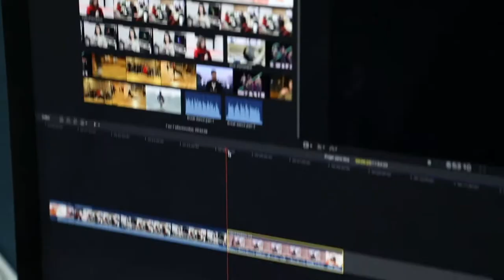ISCPA PARIS | WINTER E-MEDIA 2020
Le Winter E-media se déroule sur une semaine, du lundi 17 au vendredi 21 février 2020.
Ce stage, organisé 2 fois par an, en hiver et en été, est l’occasion pour des futurs étudiants de découvrir l’univers des médias de façon ludique et concrète. Tout au long des 30h de cours encadrés par des professionnels, ils réalisent un court métrage, un flash radio, un JT, une retouche photo et une affiche.
Rendez-vous début juillet pour l’édition estivale.